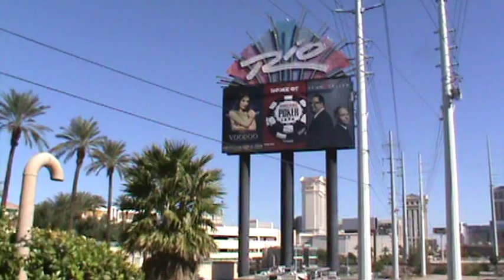Rio Suite Hotel Casino, Near Las Vegas Strip - 360 Degree View 1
This is a 360 degree view in front of the Rio Suite Hotel Casino from West Flamingo Road on the west side of interstate 15. Nearby are The Palms and Gold Coast Hotel Casinos.